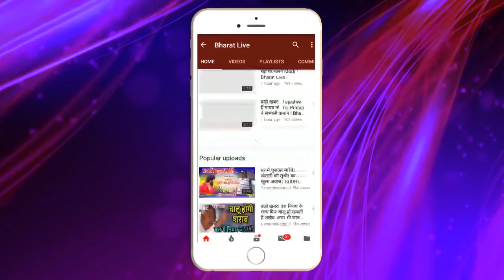नीतीश से मंत्रिमंडल विस्तार में फिर हुई चूक !